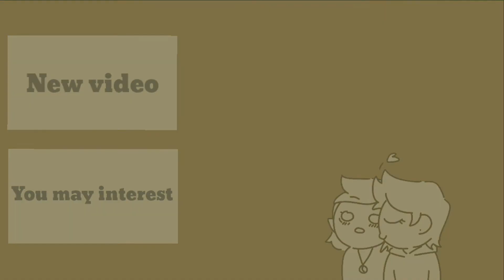【PMV】多美麗 Unreachable [Season 2 Episode 7&8 Spoiler] (ft. The Owl House Lumity)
Coming coming
A new video i finally made it
Can't wait for  season 2 episode 10

Inspired：none

Apps：

MediBang (art work)
Ibis PaintX (background)
Kinemaster (edit)
Inshot (De-watermark)